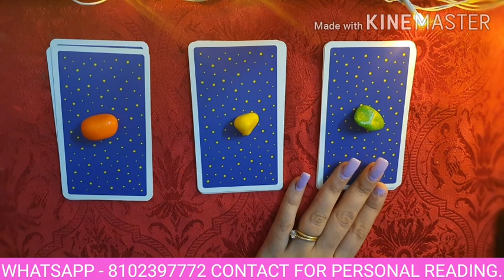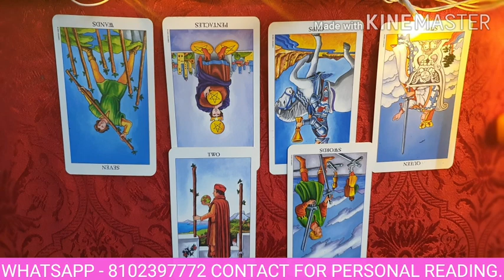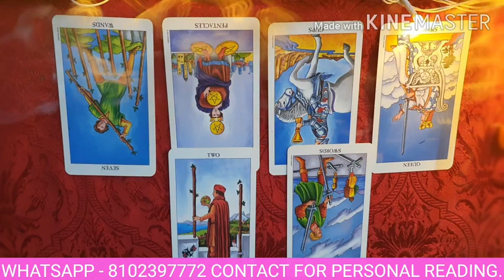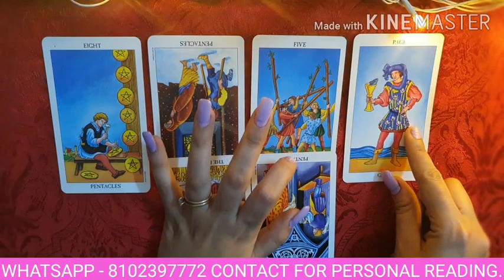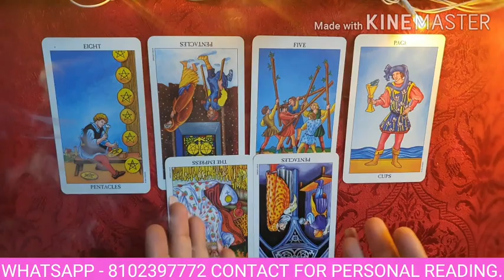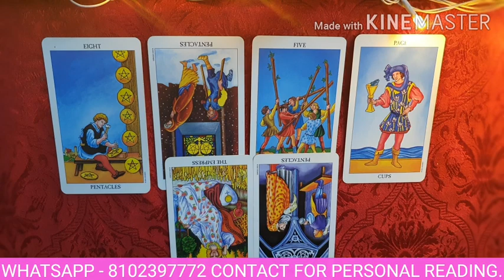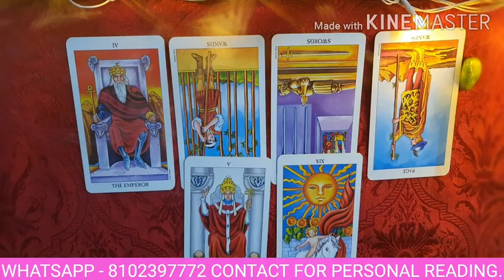PICK A CARD- KYA AAPKE PARTNER SE HOGI AAPKI SHADI? KYA HONE WALA HAI. HINDI TAROT CARD READING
ALL PERSONAL READINGS ARE PREPAID AND DONE VIA CALL OR VIDEO CALL OR VIDEO RECORDING (SENT ONLY TO THE CLIENT).

TIME STAMP-
ORANGE PILE- 03.08
YELLOW PILE- 07.55
GREEN PILE-10.28

These are timeless readings and whenever you view them they will resonate or will be helpful to your situation. Thank you for your support and warm feedback. Do let me know please if this readings resonated with you or if you enjoyed them- Your warm support and love means a lot to me!